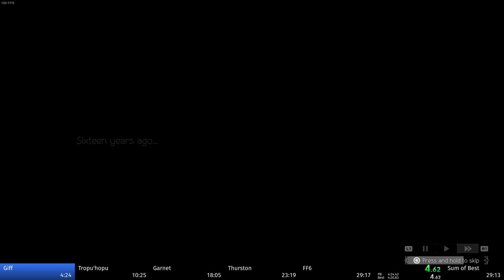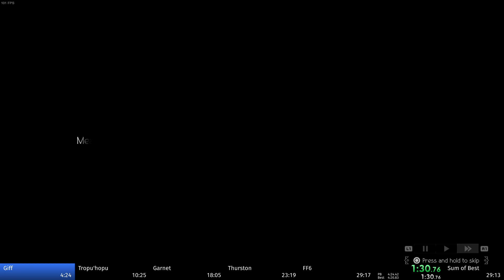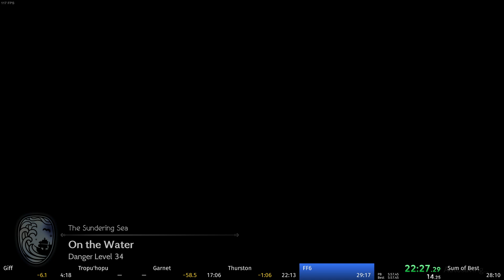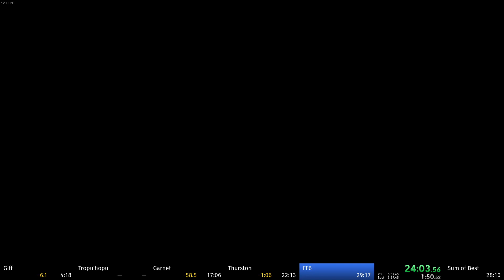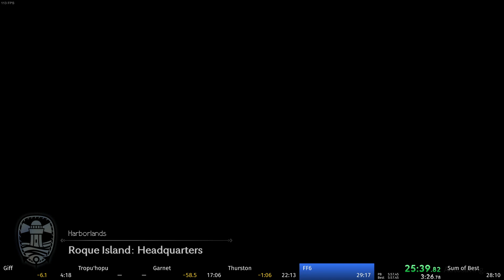Octopath Traveler II - Partitio Single Story Speedrun 28:14 [WR 3/3/24]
Decided to do 1 offline derust run to prepare for sub 29 grind, got this.
I don't talk until the very end, as my mic was muted & misconfigured, and I had a podcast playing (that I couldn't shut off LOL)